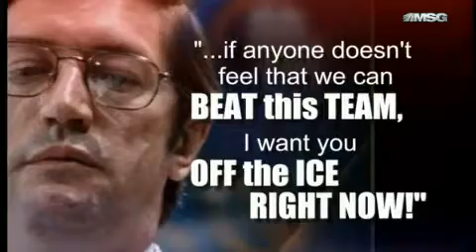Al Arbour - The Legendary Coach - MSG Feature - New York Islanders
MSG piece on the New York Islanders Hall of Fame Coach.
Featuring stories from his players: Denis Potvin, Clark Gillies, Jude Drouin, Dave Lewis, Jean Potvin, Pat LaFontaine and Darius Kasparaitis.